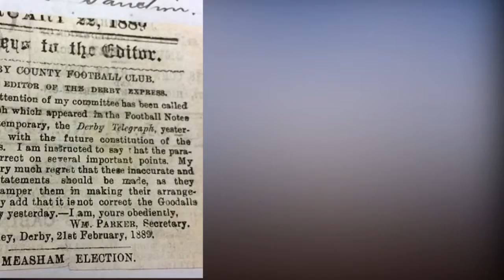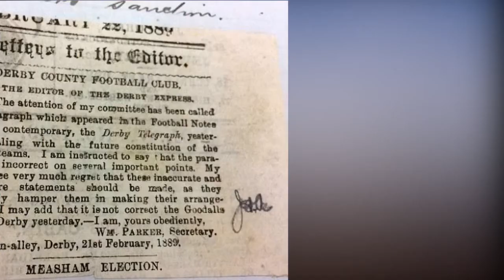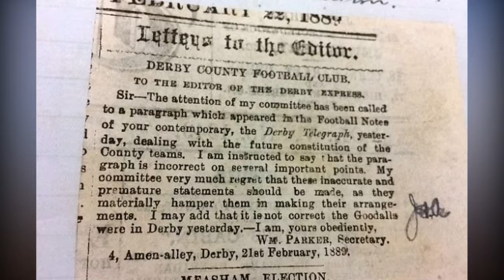Derby County FC club minutes from 1888 show how much football has changed